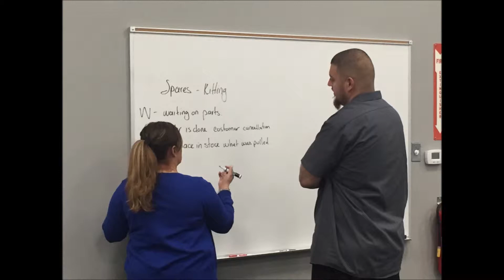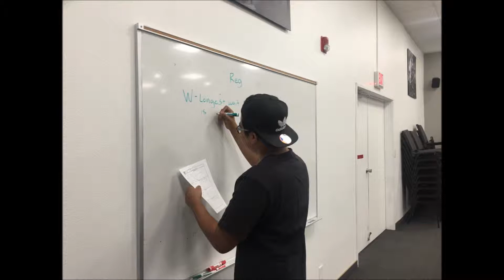Morning Coffee Learning Organization